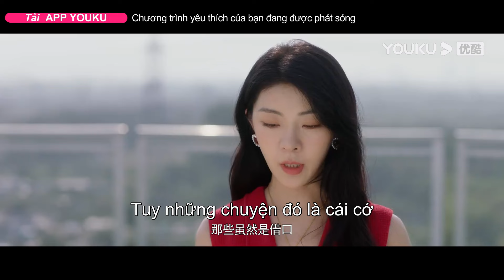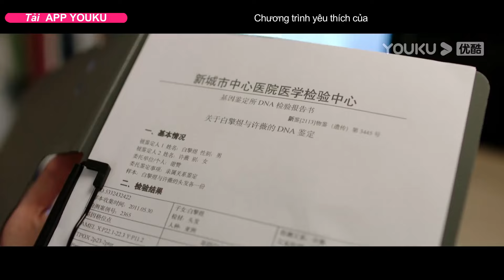Trailer EP17-20: Nhúng Chàm | Phim Tình Cảm | Vương Quân Hạo/Bằng Hy Nghiêu | YOUKU